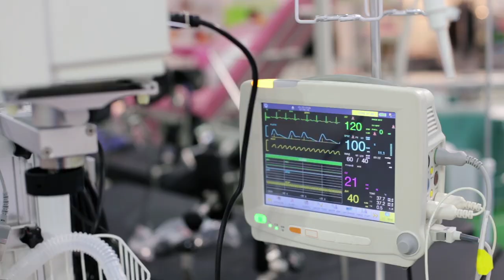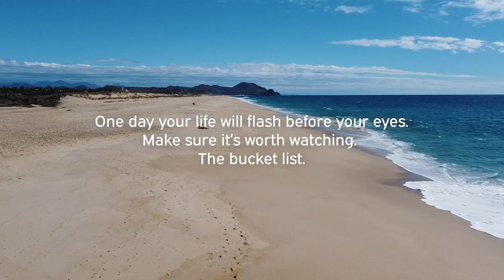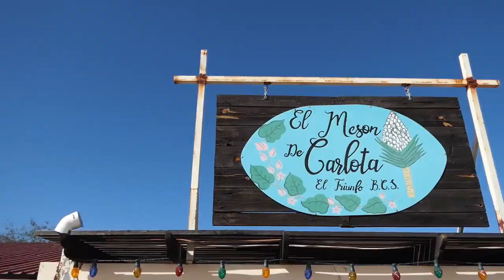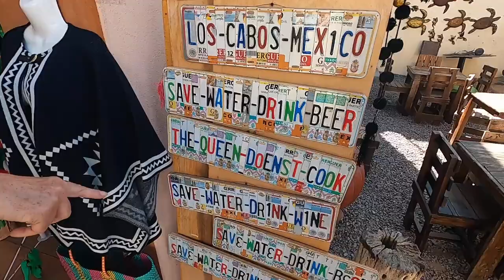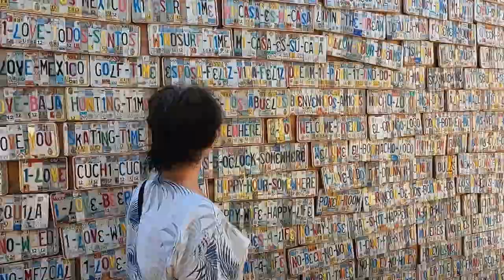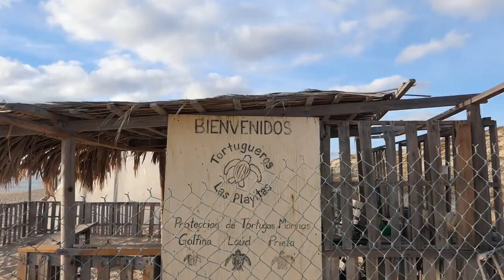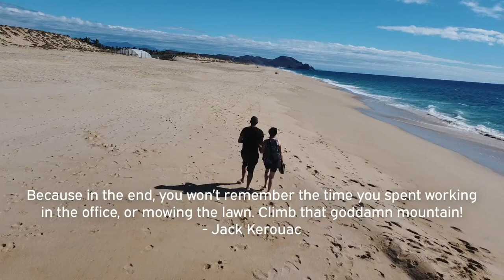The Realisation that Retirement IS A LIE! [S7-E84]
Working to get to retirement so YOU can enjoy life and really start living RIGHT?! After life changing events we realised we couldn't wait - Can You?

Travel vlog 575 | Filmed Feb 2023 | Baja Mexico|  Country 34/197